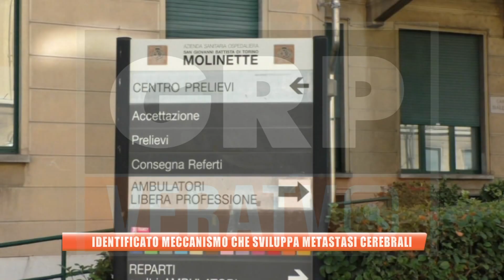Identificato meccanismo che sviluppa metastasi cerebrali